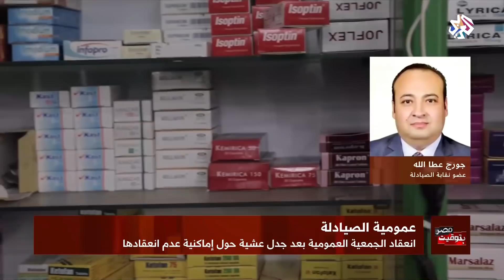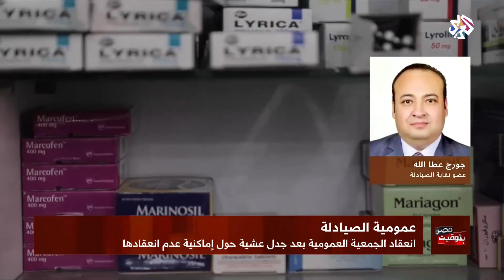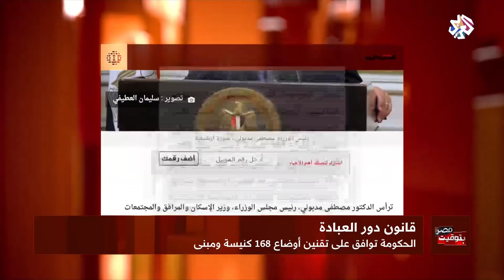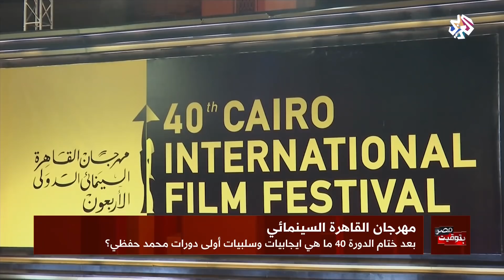بتوقيت مصر | 30-11-2018 | الحلقة كاملة